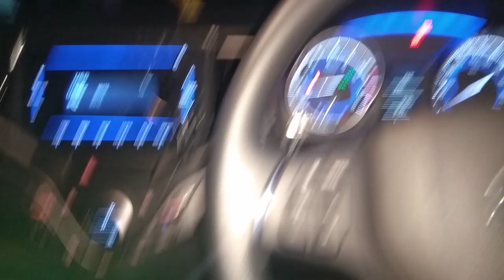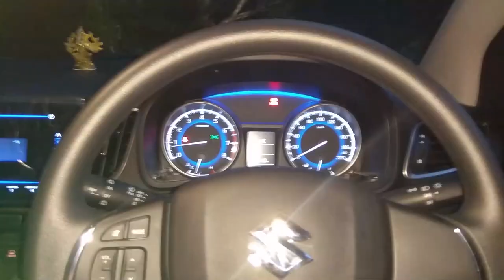How to learn half clutch|IN MALAYALAM